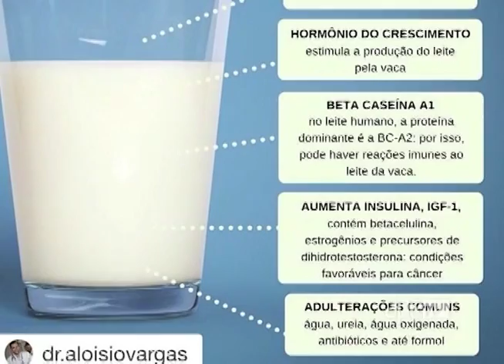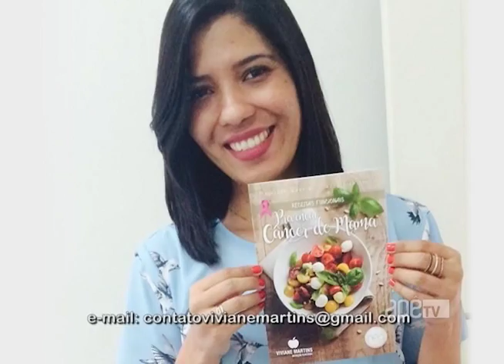ApêTV - Viviane Martins fala sobre o câncer 15/10/16